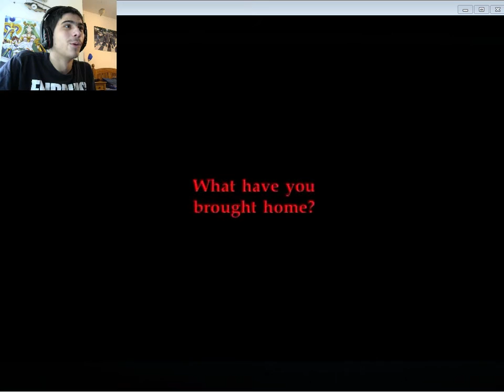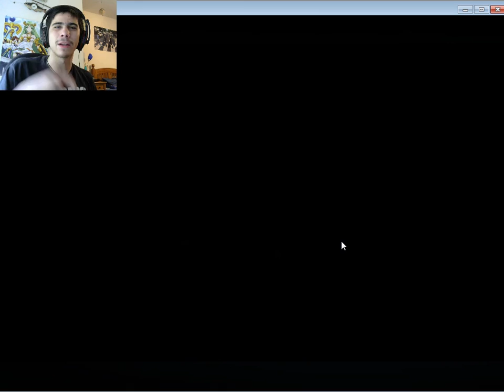THIS IS REAL! | FNAF4 Trailer REACTION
OMFG! This goes beyond the boundaries of Five Nights at Freddy's. Scott Cawthon is a horror genius and this will be his best game yet. See you guys once it is released. ENJOY!